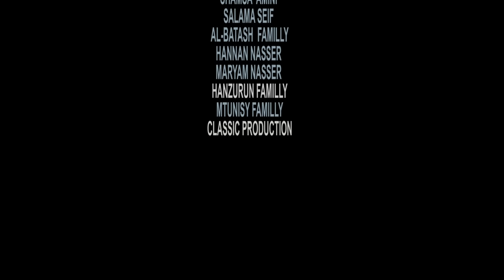NEW TAHARUKI SEHEMU YA 4. ENGLISH SUBTITLE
NEW TAHARUKI SEHEMU YA 1
HEMEDY CHANDE VS HAMISA MOBETO